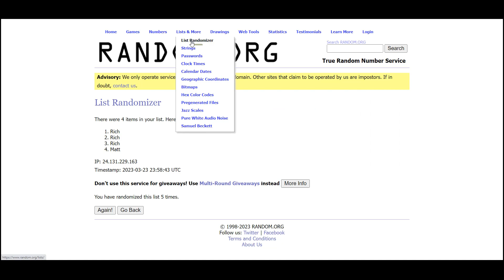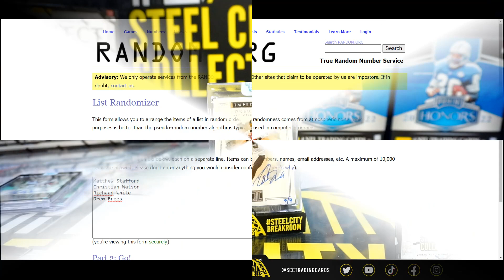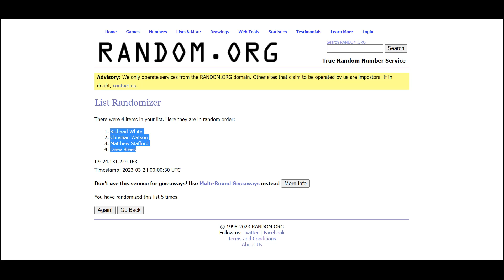2022 Panini Honors Football Hobby Box Random Card Group Break #3 - Tyler